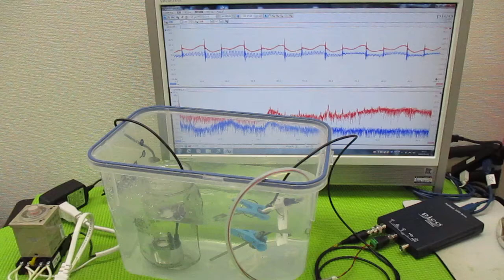メガヘルツの超音波発振制御プローブを利用した実験動画